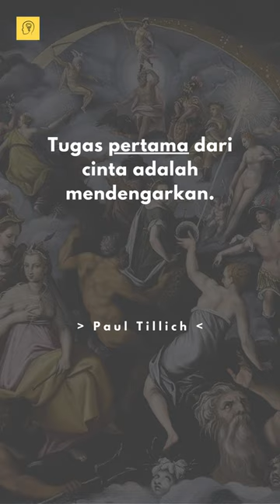Quotes Paul Tillich